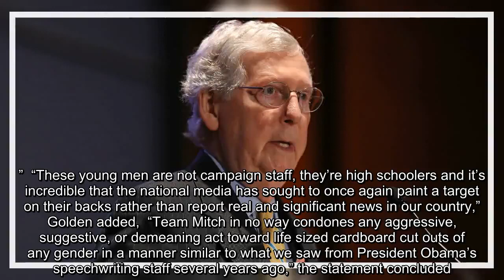✅ McConnell Camp Hits Back After AOC Suggests Teens Who Groped Cutout of Her Worked for Him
✍  A spokesperson for Senate Majority Leader Mitch McConnell’s re-election campaign is firing back after democratic socialist Rep. Alexandria Ocasio-Cortez of New York asked if McConnell was “paying for young men to practice groping & choking members of Congress.”  The controversy started when a photo of several young men wearing “Team Mitch” shirts and appearing to grope and choke a cardboard cutout of Ocasio-Cortez went viral on social media.  “Break me off a piece of that,” read the caption of the photo, which was taken over the weekend at Kentucky’s 139th Annual Fancy Farm Picnic, according to NBC News.  On Monday, Ocasio-Cortex retweeted a feminist account who had posted the photo.  “Hey @senatemajldr – these young men look like they work for you,” Ocasio-Cortez wrote. “Just wanted to clarify: are you paying for young men to practice groping & choking members of Congress w/ your payroll, or is this just the standard culture of TeamMitch?”  Despite Ocasio-Cortez suggesting otherwi ...